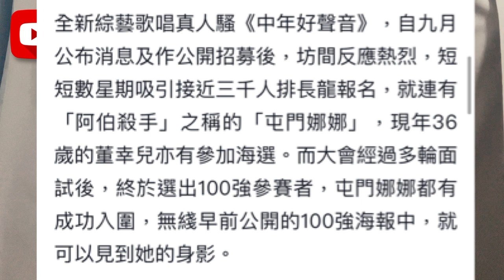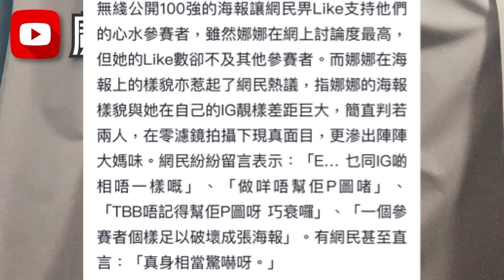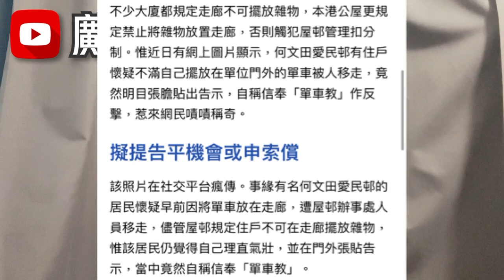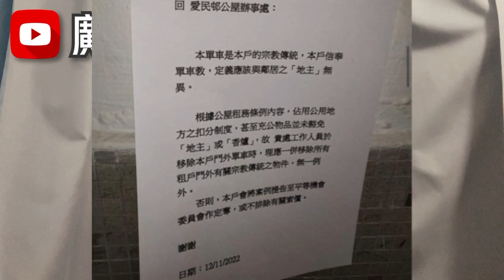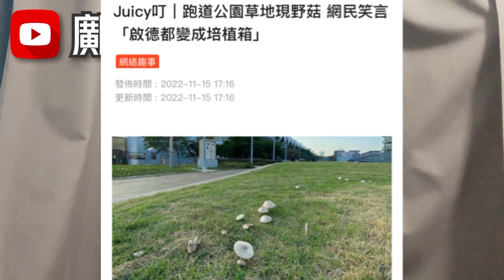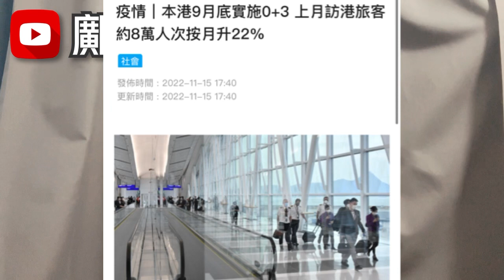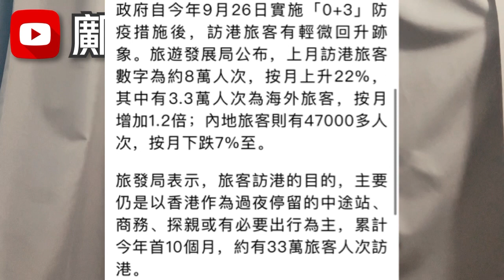屯門娜娜遭大台出賣？何文田驚現單車教？郵輪碼頭吽到生菇經濟暗淡？15-11-2022